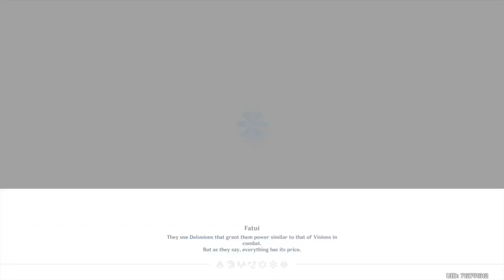Triple Crowning Nahida & Windtrace | EU AR60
Windtrace NEEDS to be permanent!